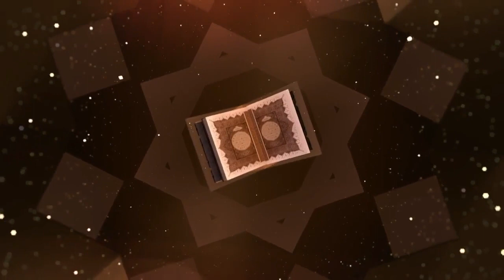دکتۆر عبداللطیف أحمد - تەفسیری سورەتی (یونس) -وانەى 11